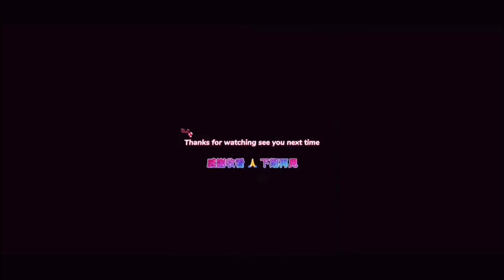發掘海洋外星生物！🧜‍♀️🐡🦑🐙🐬